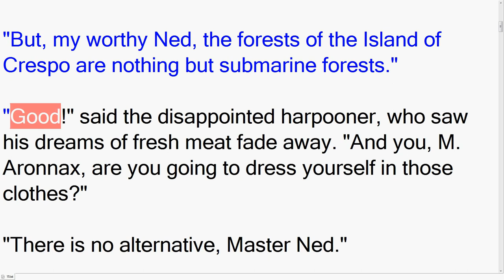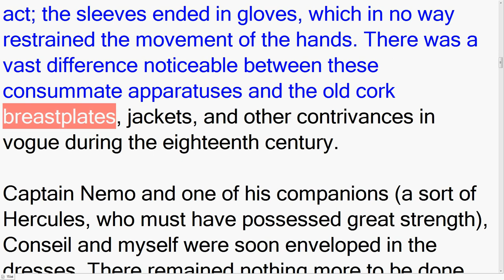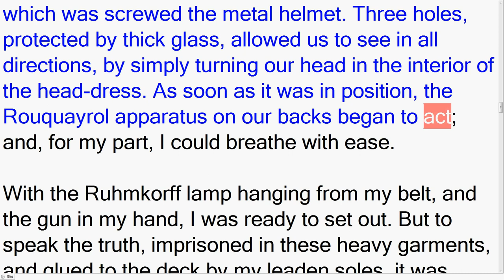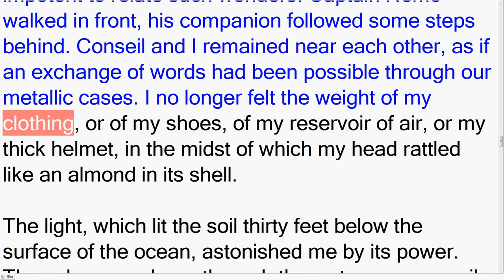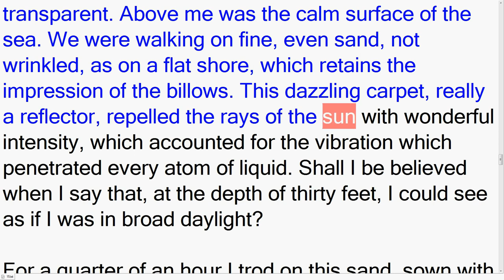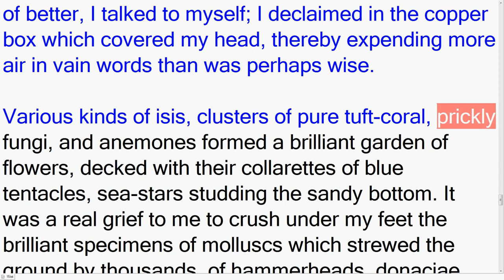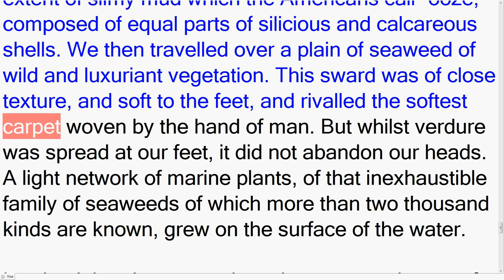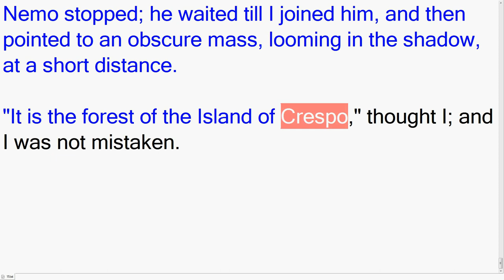20000 Leagues Under the Sea (P.1 Ch.15) A Walk On the Bottom of the Sea